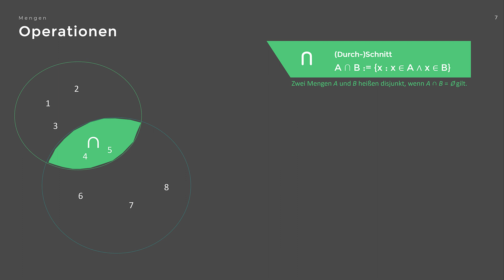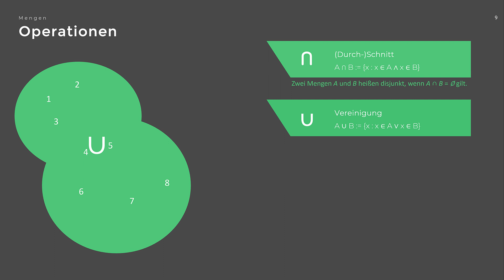Mathematik: Mengenlehre #4 - Vereinigung